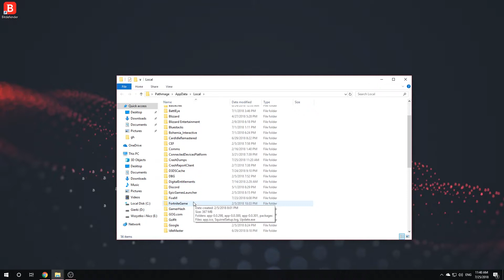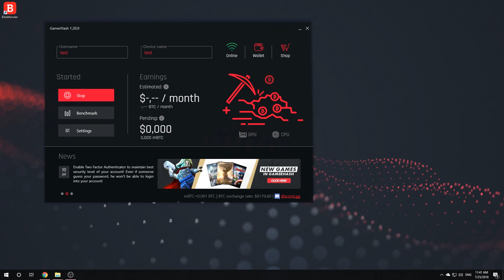Unlock GamerHash: Bitdefender Total Security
In this video we will show you how to add GamerHash to exclusions in Bitdefender Total Security.